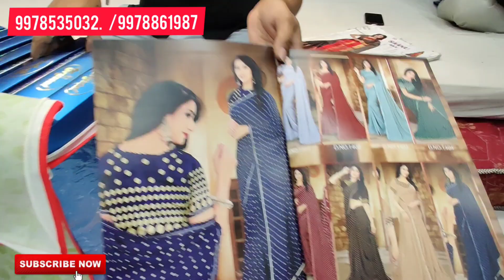सूरत से होलसेल में कैटलॉग परचेज करो only ₹ 99 में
Om sai Creation
C-1003 Ground Floor Surat tex market,
Ring road surat.
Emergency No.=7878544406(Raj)